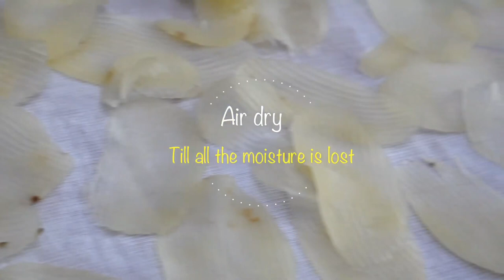Homemade Crispy Potato Chips | Masarap na Mura pa | Patok na negosyo din | Jackie Manuel Kitchen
Homemade Potato Chips - easy to cook

JackieManuelKitchen♥️